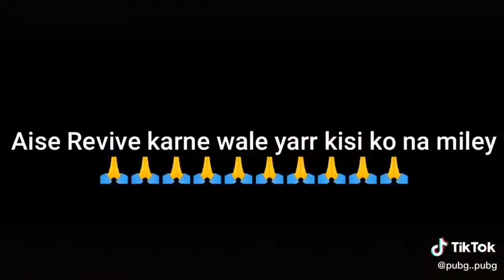🐢💪👉 PUBG special tik tok tadka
Press the ball for get latest notification our video..